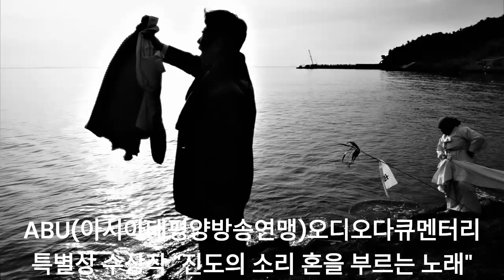ABU(아시아태평양방송연맹)오디오다큐멘터리 특별상수상작 "진도의 소리, 혼을 부르는 노래" Sound only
ABU(아시아 태평양 방송연맹) 오디오다큐멘터리 특별상 수상작 "진도의 소리,혼을 부르는 노래"
 •가급적 품질 좋은 헤드폰으로 들으시면  소리의 현장감  입체감을 느낄 수 있습니다*

기획자문
이종철 (당시 국립민속박물관 관장)  김선풍( 당시 중앙대학교 민속학과 학과장)
하효길 (당시 문화관광부 문화재 위원) 김영훈 (당시 비 프로덕션 사장)

음향자문
박수부 (당시 CM파크 사장)  이형모(당시 한국방송프로듀서연합회 회장)

음향설계및 엔지니어링: 안덕상 (당시 KBS 기술본부)
출품 코디네이터:  이희옥  (당시 KBS 대외협력국)
나레이터 : 성우 김도현

도와주신분들
황청원  (시인)  이영유 (당시 시인)  김준호 (당시 국악 창작집단 슬기둥  )  오용록( 당시 서울대 국악과 교수)
박병천 채계만 정숙자 김귀봉 김대례 이완순 박병원  외 국가지정 무형문화재  진도씻김굿보존회 회원들  조공례 김항규 김길선 박동매  외 남도들노래 회원들     가거도뱃노래보존회 회원들,
소리꾼  김길임,  하의도 마을주민들   장산도 마을주민들  외 다수

Original audio data :
Shure FP33 3-channel portable Audio Field Mixer
Sony DMX P01 4-channel Digial Audio Field Mixer
Sony TCD-D10 PRO  DAT (Digital Audio Tape) Recorder
Sennheizer  MKE 600 Microphone
Recording Locations:   Korea